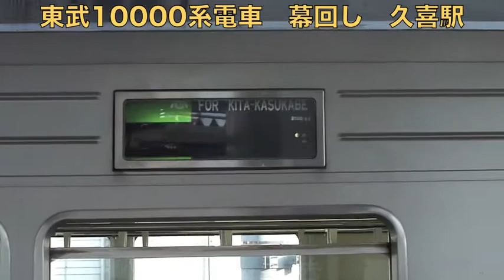東武11668編成電車 幕回し 久喜駅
東武11668編成電車の幕回しを撮影しました。伊勢崎線久喜駅です。